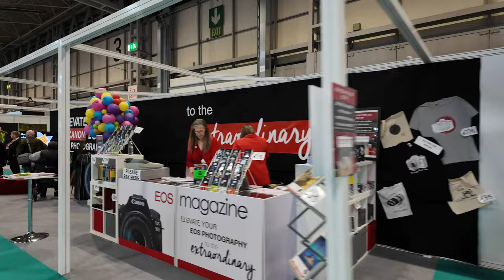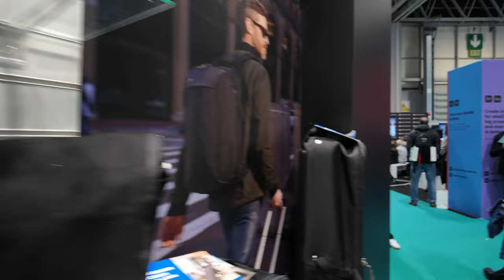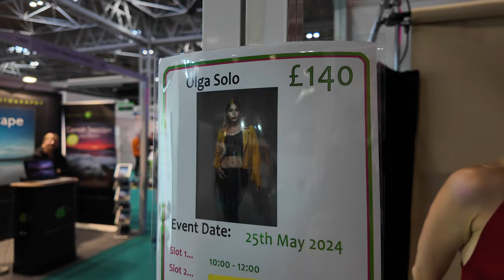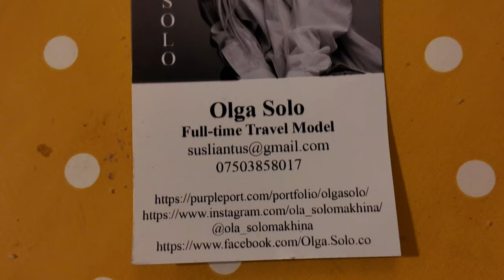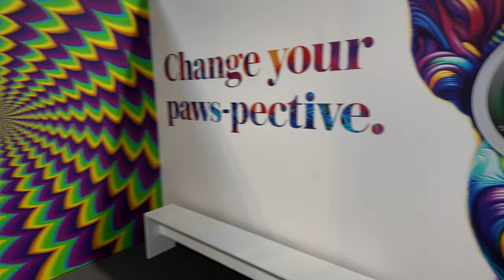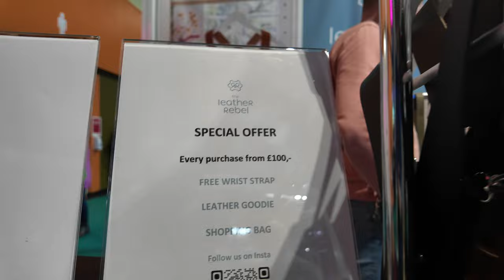The Photography & Video Show 2024 NEC Birmingham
its was a nice day out  ,but no DJI stand there this year
but i had a good time met some nice people